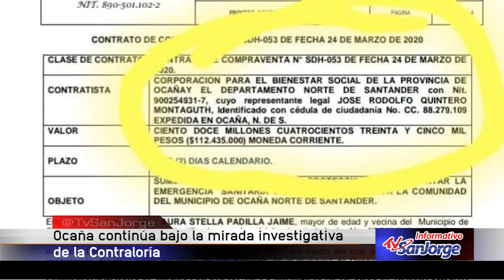Ocaña continúa bajo la mirada investigativa de la Contraloría